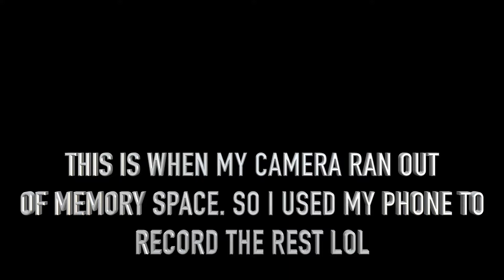TORONTO'S BARBADOS 🇧🇧 ON THE WATER 2018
In today's vlog you'll see my go to my first ever Barbados 🇧🇧 on the water at harbour front in downtown Toronto. I Hope you all enjoyed.